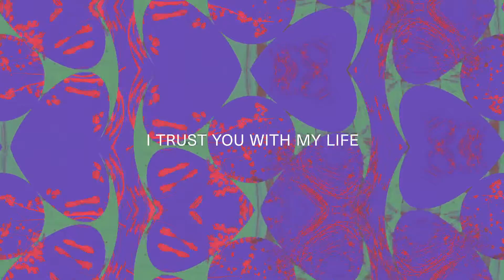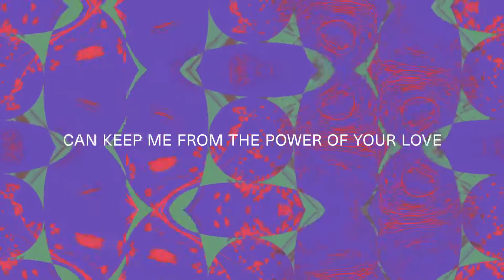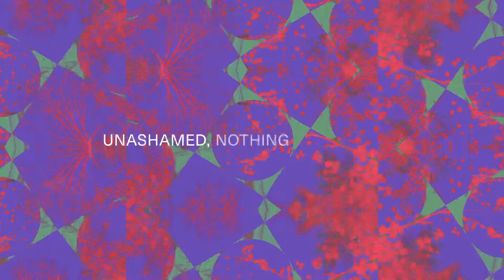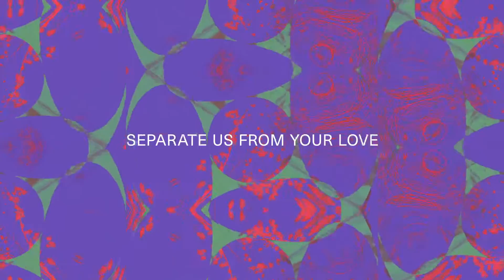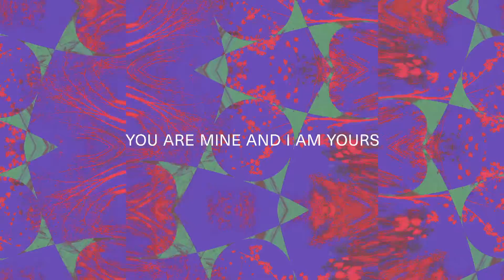WHAT CAN SEPARATE [Lyric Video] | My Hope Has Come | Vineyard Worship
Verse:
You walk with me you’ve never left my side
You call me back I trust you with my life
Not my sin, not my past, not my failure
Can keep me from the power of your love

Chorus:
What can separate us, separate us from Your love

Verse 2:
No height or depth, no earthly consequence
No power of hell could ever stand against
Not today, yesterday, or my future
Unashamed, nothing left to hide

Bridge:
You are mine and I am Yours

Song: What Can Separate
Artist: Tim Brown | Vineyard Worship
Album: My Hope Has Come
Writers: Tim Brown, Casey Corum, Bobby Hartry
CCLI #: 7150610